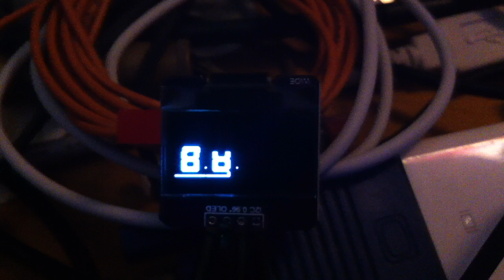Experimento Fuente Propia Pantalla Oled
Prueba de fuente propia en pantalla OLED SSD1308